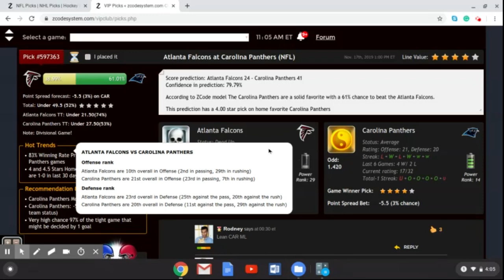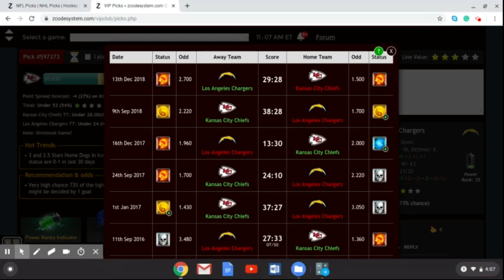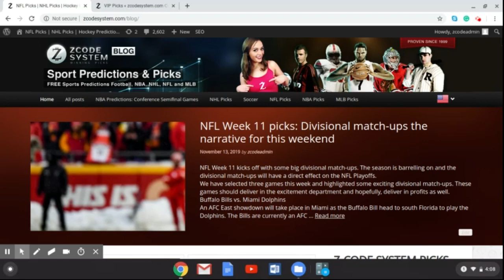Zcode System NFL Week 11 Picks